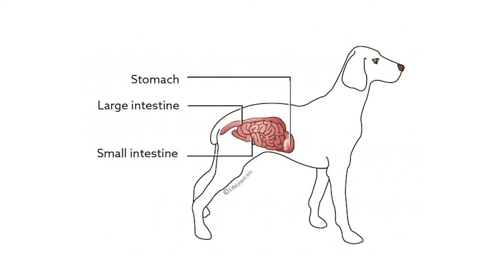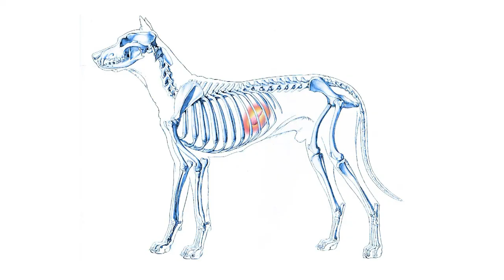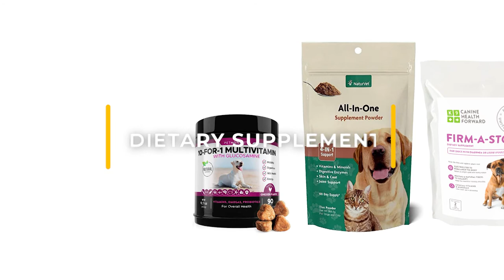How to Stop Excessive Dog Farting | DOG HEALTH 🐶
Welcome to Brooklyn's Corner.  Today we'll be talking about How to Stop Excessive Dog Farting.
Be sure to visit BrooklynsCorner.com to find local vets, walkers, sitters, and breeders in your neighborhood.

Here are some of our playlists you may enjoy!!
Resources:  TheSprucePets, AmericanKennelClub